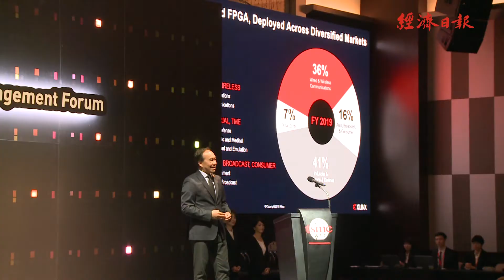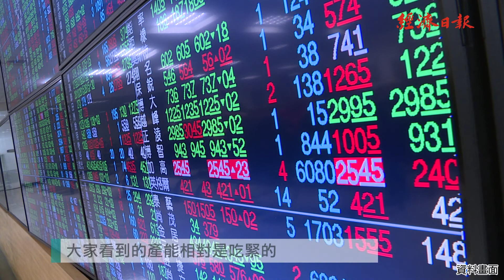台積電論壇登場 半導體族群當台股領漲要角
【經濟日報記者曾宛琳 楊超丞/5日報導】美中貿易戰協商可望露出曙光，加上台積電今(5)日在新竹國賓舉辦半導體供應鏈論壇，帶動相關供應鏈人氣強強滾，種種利多消息下，激勵台股開高走高，台股指數維持相對高檔最主要原因，是半導體占指數權重比重持續拉高。專家認為，5G等新科技應用持續發展，將能讓半導體大廠持續增加資本支出，受惠於5G訂單持續擴大，半導體長線仍有望維持正面成長。